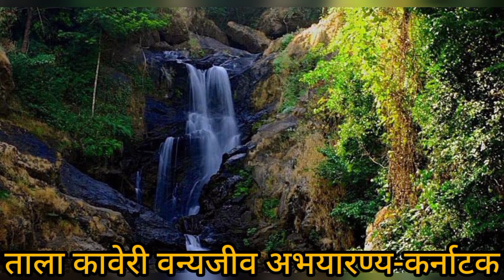Talakaveri Wild Life Sanctuary Karnataka(ताला कावेरी वन्यजीव अभयारण्य-कर्नाटक)